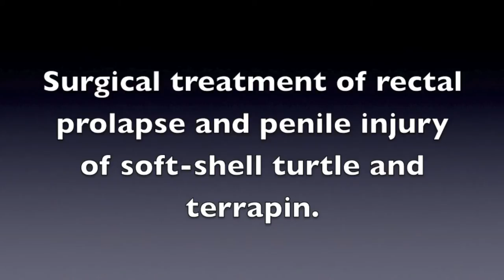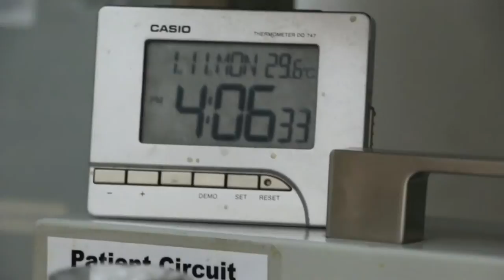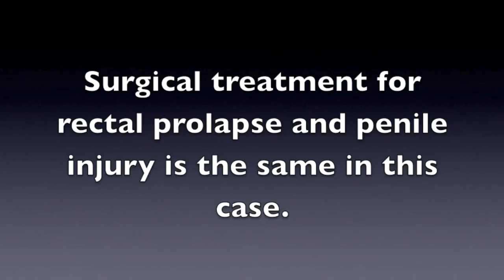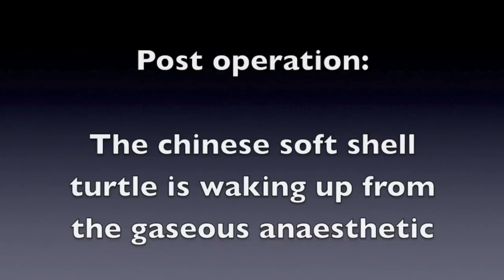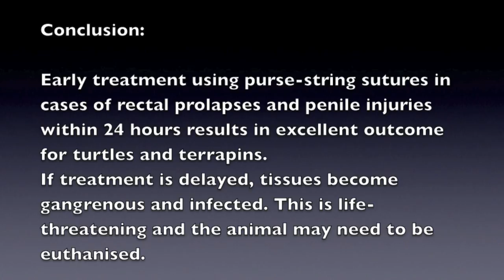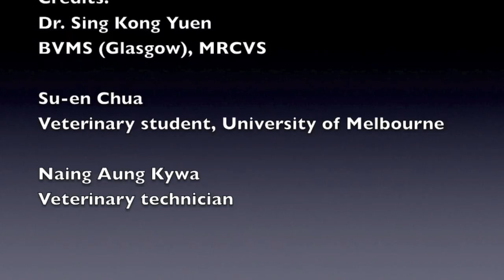Final Video: Treating a Chinese soft-shelled turtle's penile injury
The other turtle bit his penile tip. Tissues fell out. He stopped eating for 2 days. So the young couple came with a diagnosis of "rectal prolapse".

The correct diagnosis is penile traumatic injury after closer examination and purse-string suture of the anal area. It appeared to be a rectal prolapse

Follow up the 2nd day after surgery: The turtle started eating. Stitches to be taken out 3 days later.